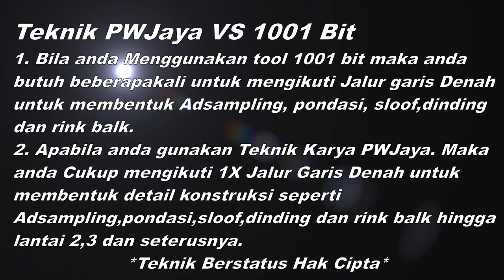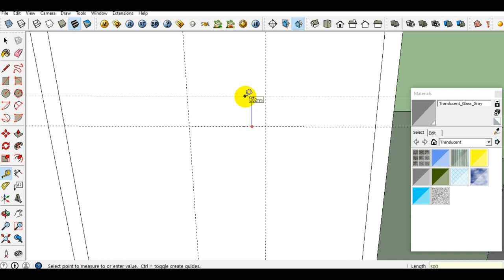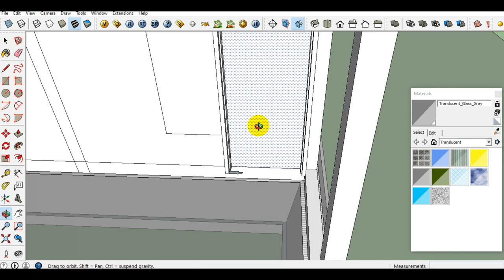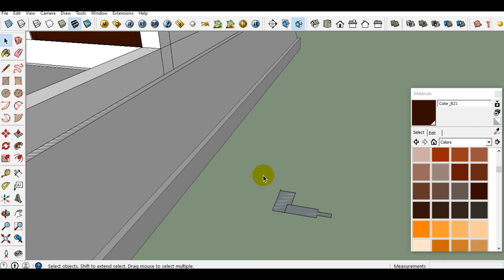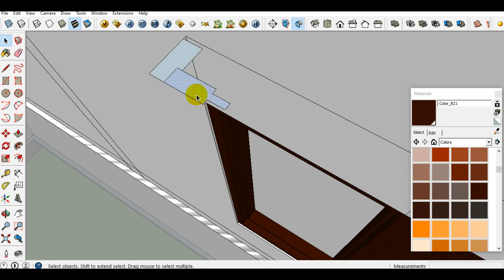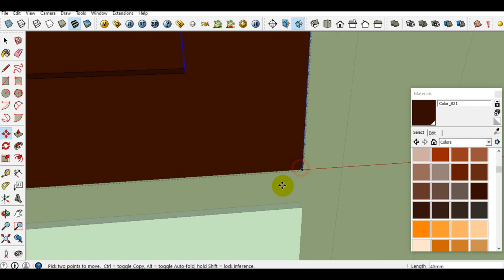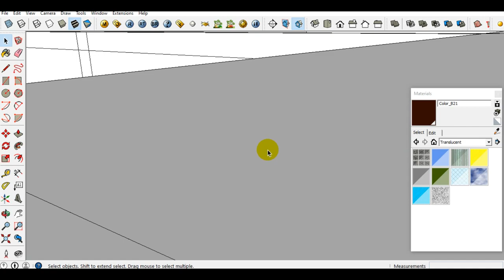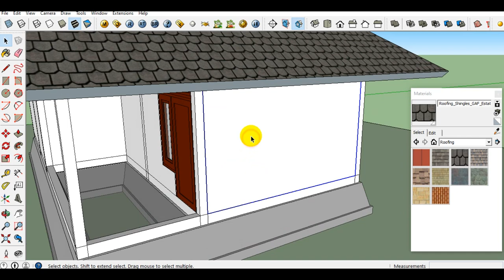Untuk Pemula. Belajar Buat DETAIL Rumah Sederhana Prt2_SketChup